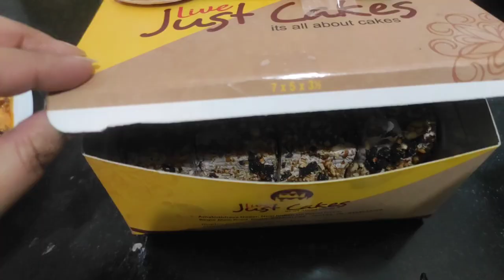কত যে খাটুনি মা বোঝে না।